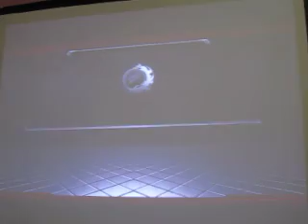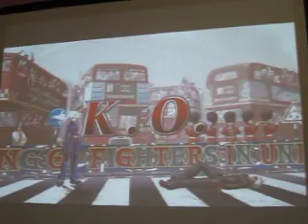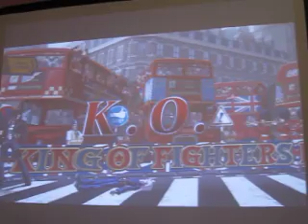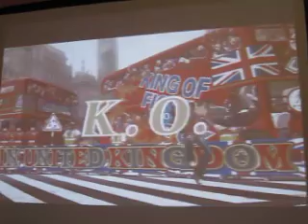2010 0904 闘劇 Tougeki SBO 台南迪諾國賓 KOF KOF XIII 決賽 Part14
勝部冠軍戰  李宗家 VS 阿賢